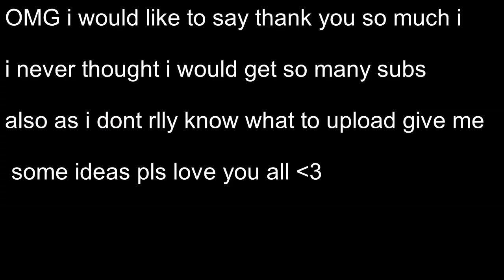Thanks for 30 SUBS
pls give me some video ideas cause i really dont know wat to upload